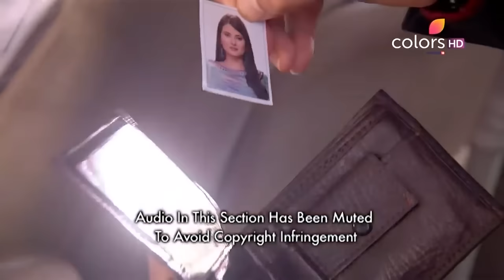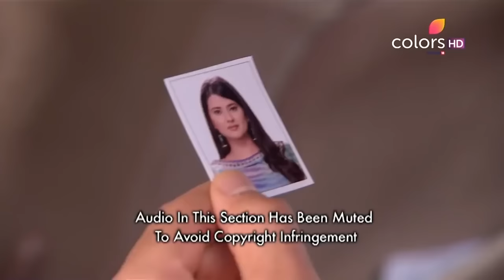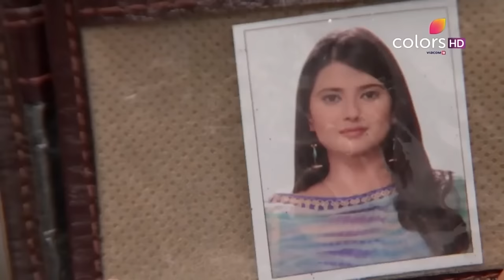Kasam - Full Episode 131 - With English Subtitles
Kasam is a story of star crossed lovers Rishi and Tanu who are destined to be together since birth. Their love has stood the test of time, cheating even death. This story of reincarnation will even make nonbelievers believe in love.